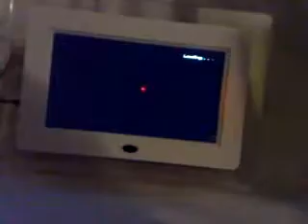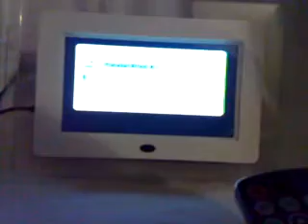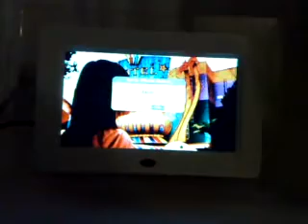~ Digital Photo Frame ~